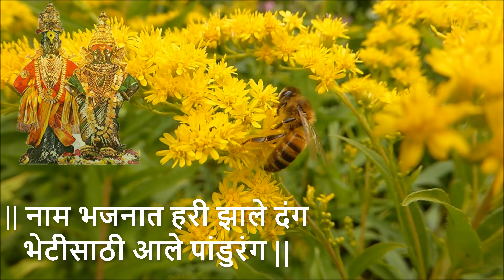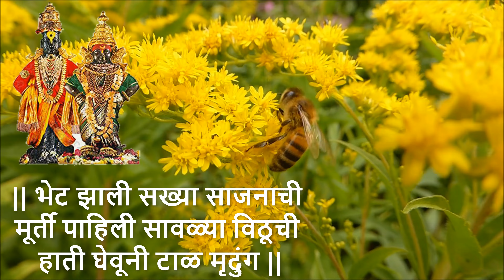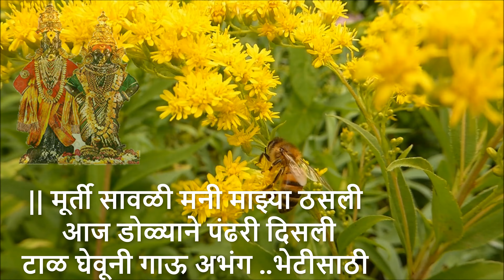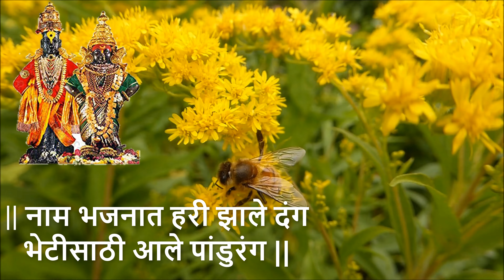सख्या श्रीहरीचे नवीन चालीमध्ये भजन विठू माऊलीचे अतिशय सुंदर भजन || vitthal bhajan || स्वर साई